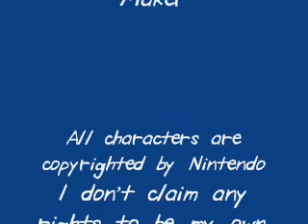Youtube poop-Link's quest for the toaster part 2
Now the EPIC conclusion to Link's Quest For The Toaster